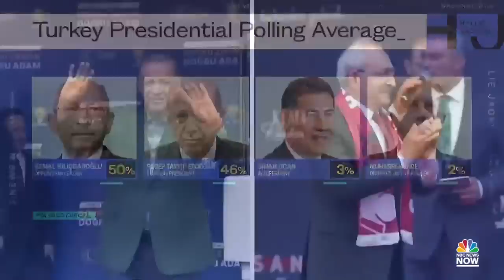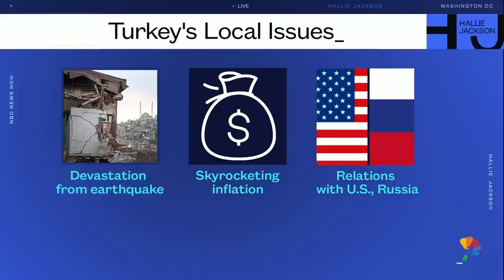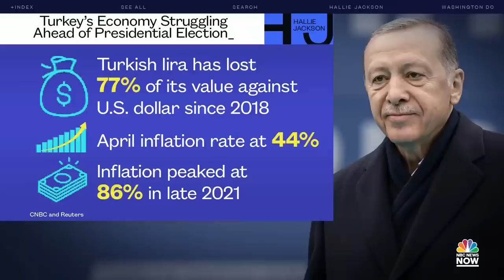Turkey's Erdogan trails behind opponent ahead of election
Polls are showing Turkey's leader of more than two decades, Recep Tayyip Erdoğan, is trailing behind opposing leader Kemal Kılıçdaroğlu just as voters head to the polls in a high-stakes election. NBC's Matt Bradley reports.